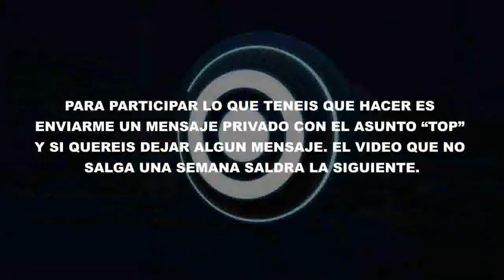Top Ostiazos | MAMAAAAAA, Yo quiero ese taxiiiiiiiiii O.O | Puedo volaaaaaarr!!! | Semana 13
ABREME!!!
Si quieres participar es muy facil, tienes un video de alguna ostia con cualquier vehiculo, ya sea avión, barco, moto... enviamelo por mensaje privado con el asunto "TOP" y el escogido saldrá esa semana, pero no te preocupes que seguro que saldrá la siguiente.